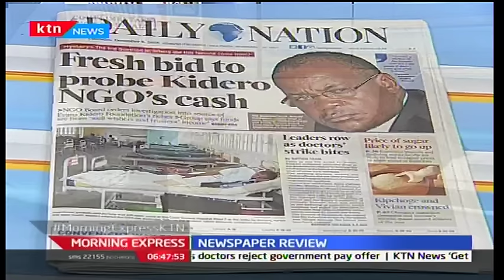Governor Evans Kidero's interesting explanation on the loss of 2.7 billion NGO money